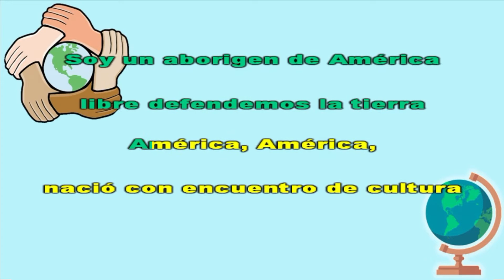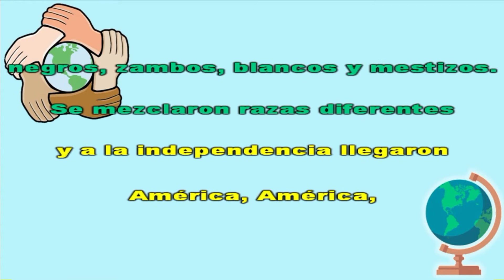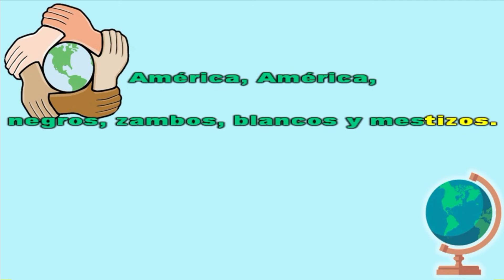América - Karaoke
Recurso didáctico desarrollado a partir del canto infantil América, compuesto para la celebración del encuentro de culturas.

Autor: Juan Carlos Rojas Ramírez.